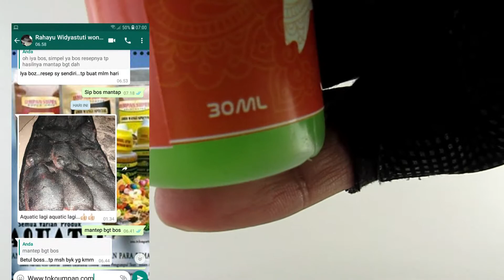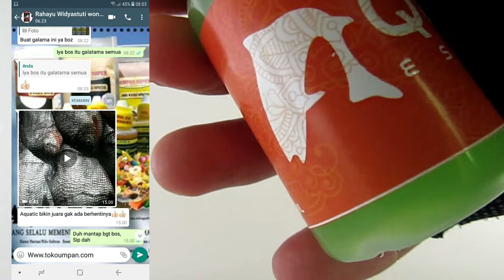Essen Ikan Bawal Aquatic Kilogebrus [Short Visual Review]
Essen Ikan Bawal Aquatic Kilogebrus

Detail Essen:

- Merk: Aquatic Essence
- Seri: Kilo Gebrus Ikan Bawal
- Isi: 30ml
- Aroma: Dominan Wangi
- Warna: Hijau

Keunggulan Essen:

- Sistem Mancing: kilogebrus harian.

- Ikan: Ikan bawal rame segala ukuran.

- Cuaca: Siang malam hujan panas masuk.

- Medan: Bagus di Segala Medan (air keruh, bau, air hijau, air dingin, tanpa filterasi, PH air tidak stabil).

- Media Umpan: Segala media umpan.

- Kelebihan Essen: Mampu merangsang ikan bawal dengan efektif sehingga meningkatkan frekuensi ikan bawal memakan umpan.

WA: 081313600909